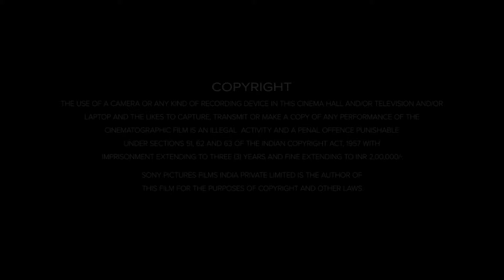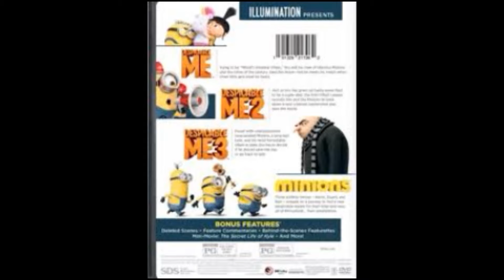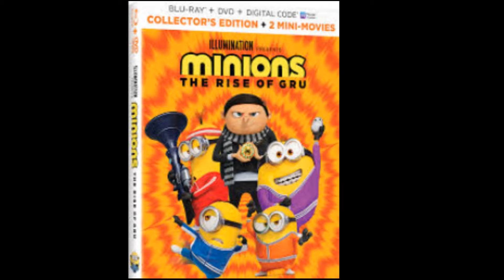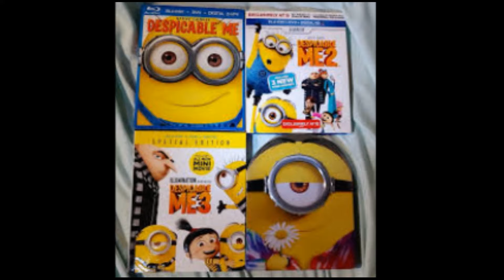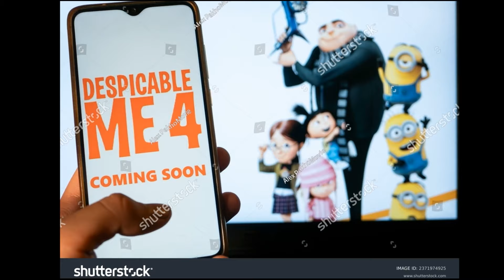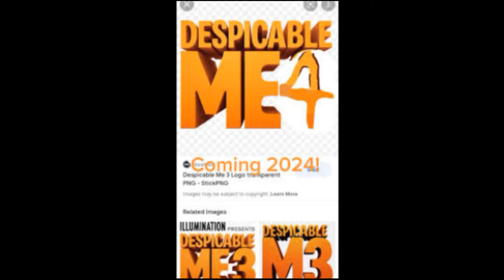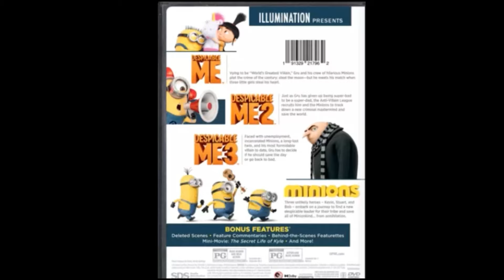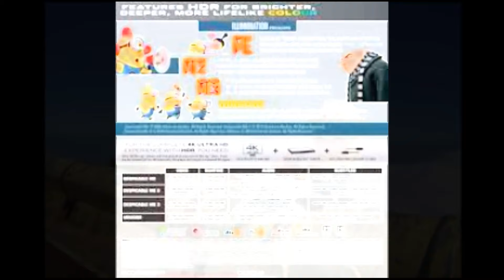Despicable Me 4 Full Movie 2024 Fact | Steve Carell, Kristen Wiig, Pierre Coffin | Review And Fact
Despicable Me 4 is an upcoming American animated comedy film produced by Illumination and distributed by Universal Pictures. It will serve as the sequel to Despicable Me 3 (2017), the fourth main installment, and the sixth installment overall in the Despicable Me franchise. The film is being directed by Chris Renaud, co-directed by Patrick Delage (in his feature directorial debut), produced by Chris Meledandri, and written by Mike White. It stars the voices of Steve Carell, Kristen Wiig, Pierre Coffin, Miranda Cosgrove, and Steve Coogan.

Directed by - Chris Renaud
Written by - Mike White
Produced by - Chris Meledandri
Starring - Steve Carell, Kristen Wiig, Pierre Coffin, Miranda Cosgrove,  Steve Coogan

Despicable Me 4 is scheduled to be theatrically released in the United States on July 3, 2024